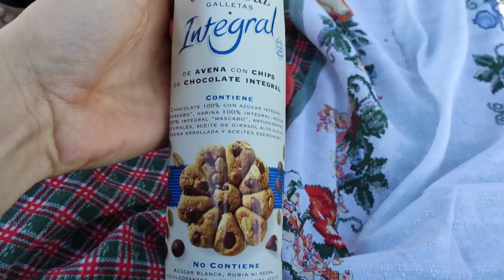LOCKDOWN IS FINALLY OVER IN BUENOS AIRES (sort of)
Hi guys! today I'll share with you a little vlog around Buenos Aires. I finally get to go out and see my best friend for the first time in almost five months, looks like quarantine is finally coming to an end, let's pray they don't lock us down again.